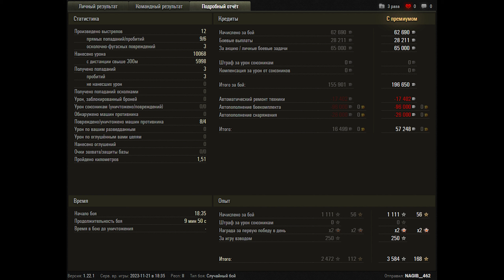World of Tanks FV4005 Stage II - 4 Kills 10,1K Damage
Zekin60fps
Wot replays

7.53